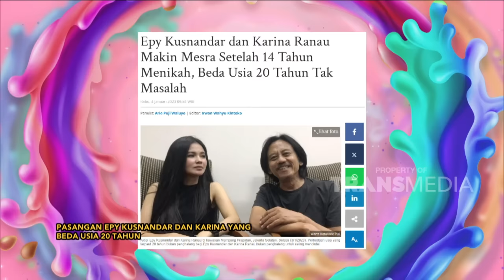Kang Epy Cerita Momen Pernikahannya Dengan Karina | PAGI PAGI AMBYAR (12/12/23) P1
TAYANG SETIAP HARI SENIN-JUMAT PUKUL 08.30 WIB